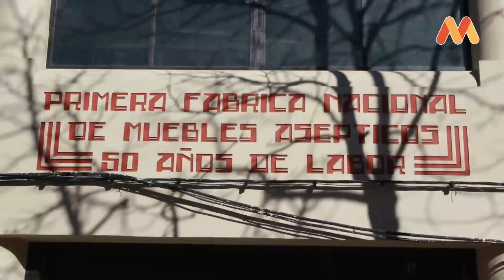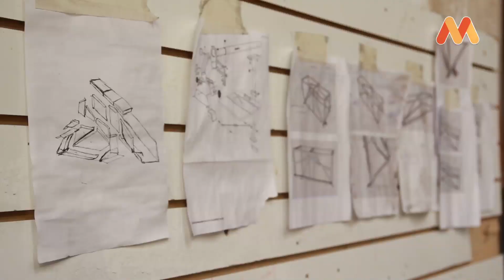Videoentrevista - Pierina Lanzaro y Max Degroote, de Mercado Ferrando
Publicada originalmente el 22 de agosto de  2017.

Desde noviembre, la zona del Cordón contará con una nueva propuesta gastronómica. En el lugar donde antiguamente se levantó la fábrica de muebles de hospital de Pablo Ferrando, en Chaná y Salterain, funcionará Mercado Ferrando, un paseo gastronómico con opciones para todos los gustos.

El gigantesco local, de unos 2.000 metros cuadrados, contará con opciones para todos los gustos: habrá pizzas, hamburguesas, comida mexicana, hawaiana, platos veganos y sushi, y el paseo tendrá panadería, carnicería, verdulería y venta de especias. Para los gourmets de las cervezas, tendrá un espacio dedicado a las bebidas artesanales.

Se puede ir en auto: el local cuenta con estacionamiento techado. Contará con un patio abierto y, en un futuro, albergará también una sala de espectáculos.

El proyecto, que insumió tres años de intensa labor, pretende ser innovador y a la vez respetuoso con el entorno y la arquitectura.